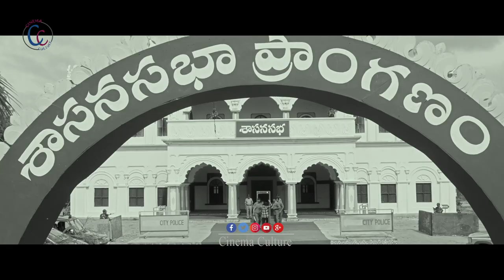Cauliflower Movie Theatrical Trailer | Sampoornesh Babu |Vaasanthi | Asha Jyothi | Cinema Culture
Watch Here Cauliflower Movie Theatrical Trailer